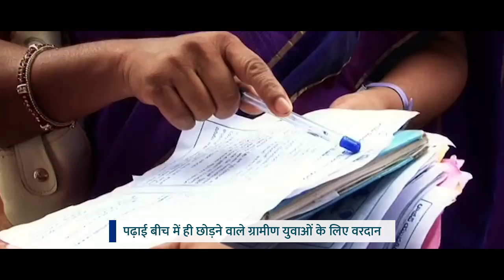DDUGKY- कौशल विकास व स्वरोजगार हेतु युवाओं को प्रशिक्षण...